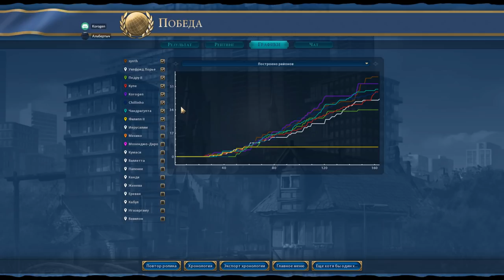Зулусы против всех! Серия №8: Тупая культура (Ходы 155-164). Civilization VI: Gathering Storm